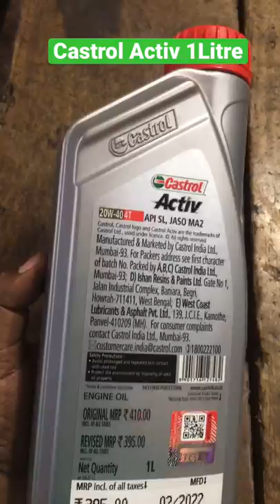Castrol Activ 1 Litre | Genuine